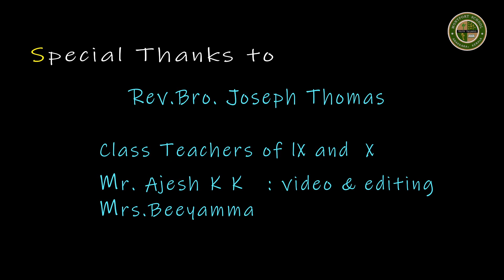MSA Christmas Celebration 2020 (Full HD 1080p)